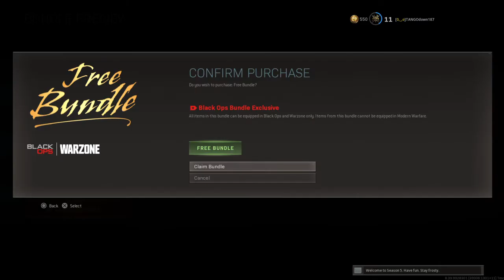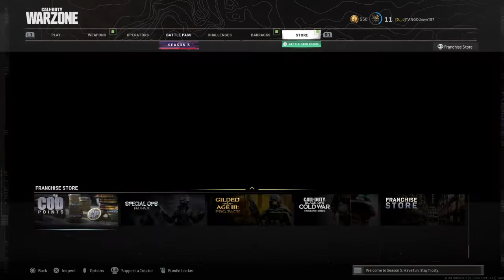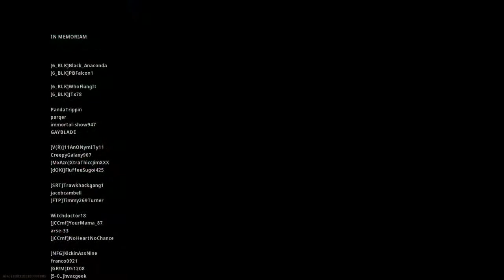Call of Duty®: Modern Warfare®_20210818225732